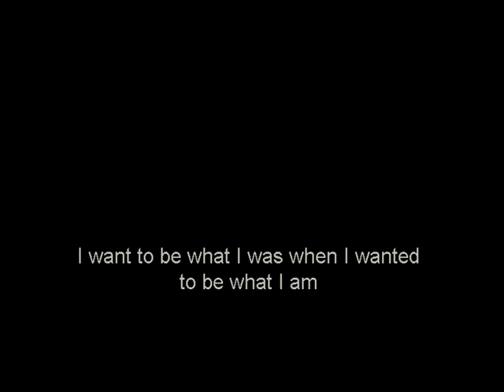I want to be what I was when I wanted to be what I am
Choreography & Dance: Silvana Suárez Cedeño
Light Design: Reynaldo Ramperssad
Premiere: 2007 Hochzeitsaal, Sophiensaele, Tanztage Berlin.
A Production of dummyproject with the kind support from: Dans Centrum Jette (Brussels), Tanzfabrik (Berlin) and Tanztage Berlin.

Portraits of female figures with strong personalities, their features drive the movement and space. The result is a journey through the honest transformation of the body. A female body that is submerged in different sensations, mainly those that reinforce violence. From its social and feminine condition, at times constrained body, to a weaponized body.